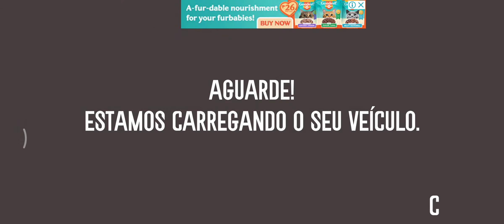Corrdios Sedex Delivey in Na Estradas Do Brazil Gameplay # 16